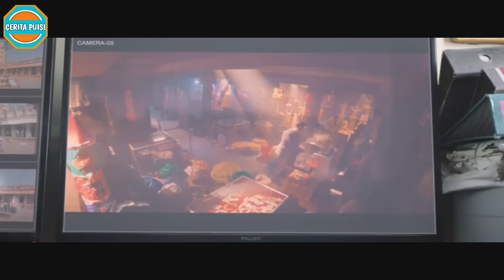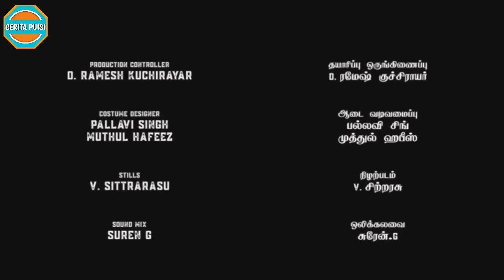Terlihat Lugu Ternyata Orang yang Paling Ditakuti Semua Penjahat || Film India Terlaris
ALUR CERITA FILM INDIA TERBARU TAHUN 2023:

Assalamu'alaikum Sahabat Cerita Puisi Tercinta. Mimin akan membawakan cerita film India tahun 2023. Film ini sangat laris manis di dunia. Pemeran utamanya ada Rajinikanth, Mohanlal, Shiva Rajkumar, Jackie Shroff, Tamannah, dan lain-lain.